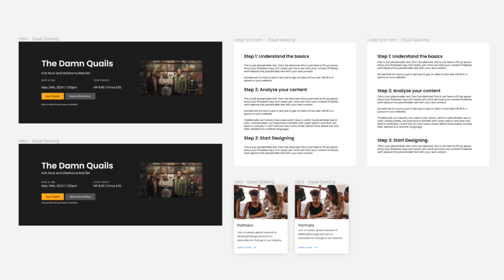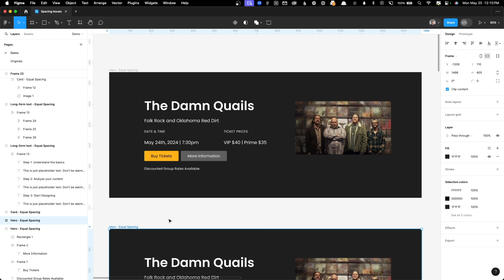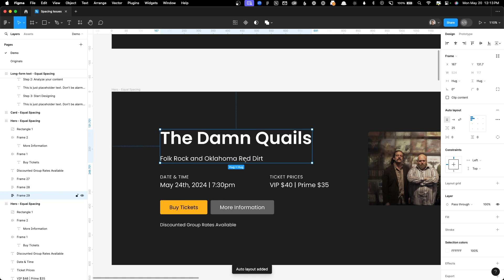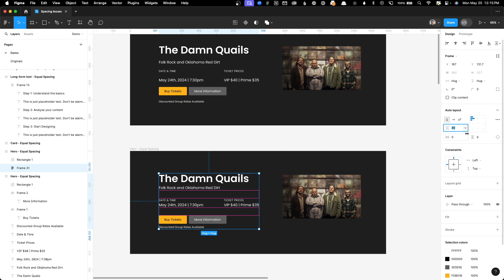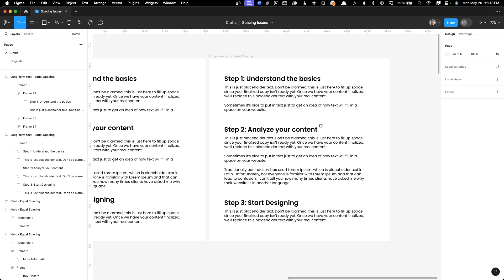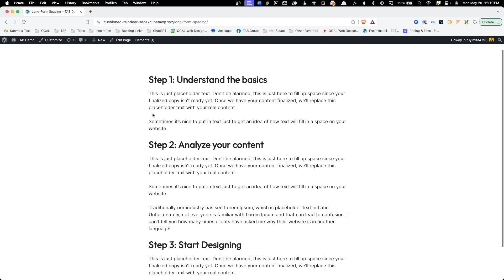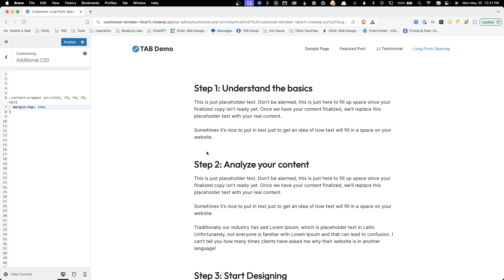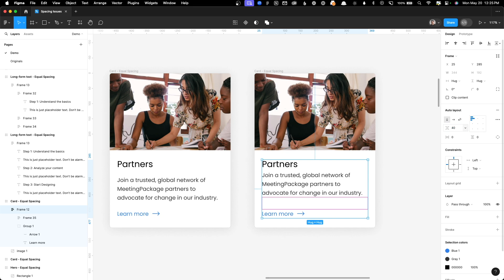Quit ruining your designs with this rookie mistake 😭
If you're using a single value or variable to apply equal content gap in your designs, then you're breaking one of design's most important principles; proximity.  Don't let poor spacing decisions ruin your web design! In this video, we'll dive deep into why using equal spacing for all your elements can make your site look amateurish and how you can fix it with some simple, yet powerful techniques.

👀 What You'll Learn:
- The critical role of spacing in web design.
- Why equal spacing is a common mistake and how it impacts your site.
- Practical tips for creating a visually appealing and professional layout.
- Step-by-step examples of transforming designs with intentional spacing.

- Web designers and developers looking to enhance their skills.
- DIY website builders wanting to avoid common pitfalls.
- Anyone interested in creating cleaner, more effective website layouts.

📈 Why It Matters:
Proper spacing isn't just about aesthetics; it's about creating a clear structure, improving readability, and guiding your users' attention to the most important parts of your site. By the end of this video, you'll have a better understanding of how to use spacing to make your web design look polished and professional.

Timestamps
00:00 Introduction
00:45 Common Spacing Mistakes Overview
01:00 Hero Section Analysis
02:30 Using Auto Layout for Grouping Information
04:45 Applying Proximity to Labels
06:00 Enhancing Blog Post Layouts
08:00 Using CSS for Consistent Spacing
09:00 Adjusting Spacing in Card Designs
10:50 Conclusion and Summary